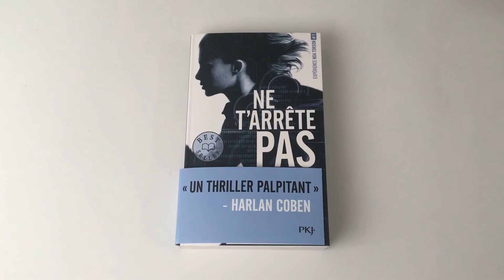Unboxing Anniversaire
⇩ DEROULE ! ⇩ ( et n'oublie pas la HD)

⚈ Twitter du blog : entreleslignes7

⚈ Instagram du blog : entre_leslignes